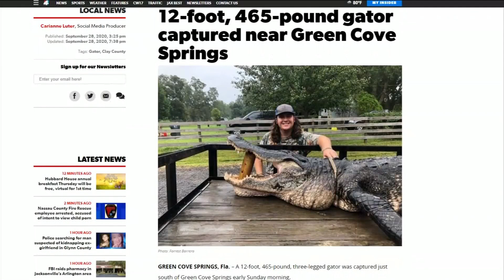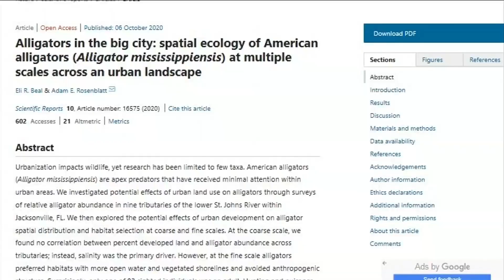Gator Study in Urban Areas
UNF researchers have spent the past year looking for Alligators in Jacksonville's more urban areas. News4Jax reporter Emily Boyer spoke with them about what they discovered in this first of its kind study.